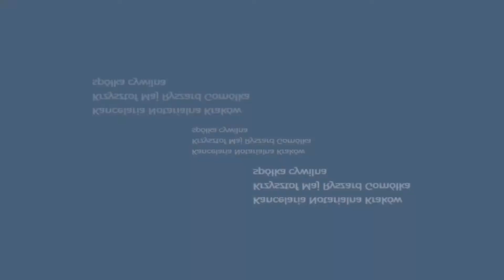Kancelaria notarialna Kraków Krzysztof Maj Ryszard Gomółka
KancelariaNotarialna, której założycielami są Krzysztof Maj oraz Ryszard Gomółka, powstała w 2000 roku. Siedziba naszej działalności znajduje się w Krakowie.

Oferujemy Państwu kompleksową obsługę notarialną. W zakres usługi wlicza się sporządzanie aktów notarialnych, aktów poświadczeń dziedziczenia, poświadczeń oraz protestów, weksli i czeków. Poza tym zadaniem notariusza jest także doręczanie oświadczeń, spisywanie protokołów, opracowanie testamentów i przygotowanie umów majątkowych lub małżeńskich.

Uzupełnienie oferty stanowią usługi w ramach prawa spadkowego. Sporządzamy dokumenty związane ze zrzeczeniem się dziedziczenia oraz oświadczenia o przyjęciu albo odrzuceniu spadku.